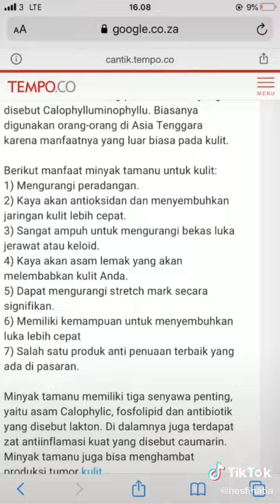Tamanu oil Jerawat, Bopeng, Bekas Jerawat, By Loveabiee